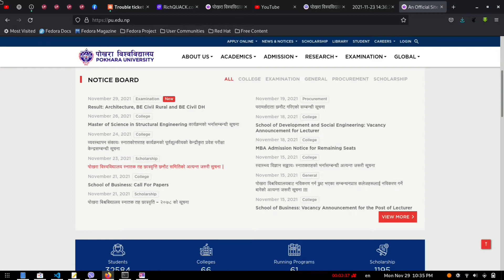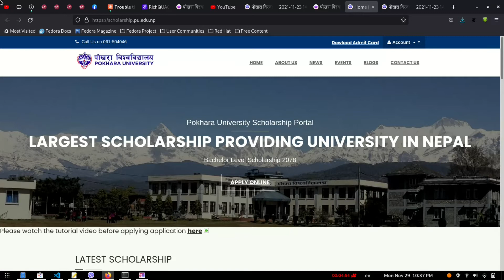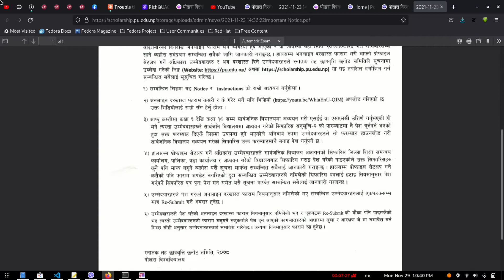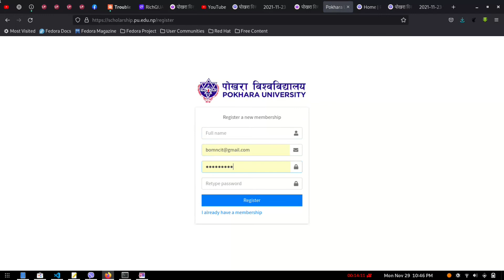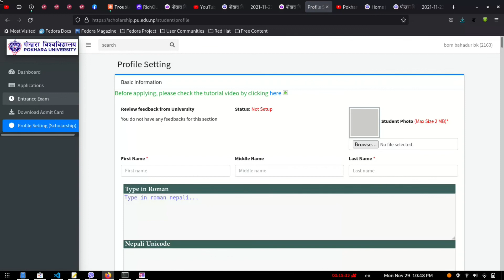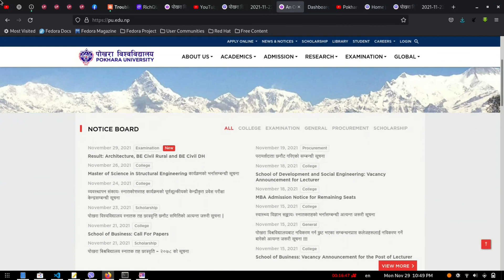Pokhara University Scholarship Form Open?How to fill up Pokhara university Scholarship Form 2078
Namaskar!

Pokhara University Scholarship for Open|How to fill up Pokhara university Scholarship for 2078
this video is about how to fill up pokhara university scholarship form in nepal.pokhara university provides scholarship for all bachelor level program in nepal.pokhara university scholarship form fill up process.

Friends this is a educational and tech channel. You will find all mobile,computer,software and
internet related knowledge, technical tips & tricks,latest technical news and Educational learning
tips & tricks explained in nepali Language